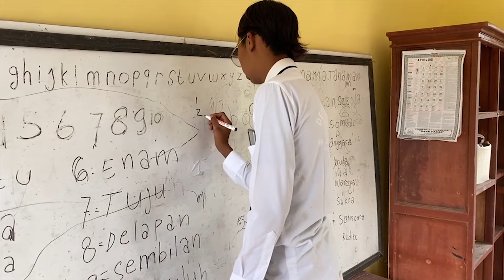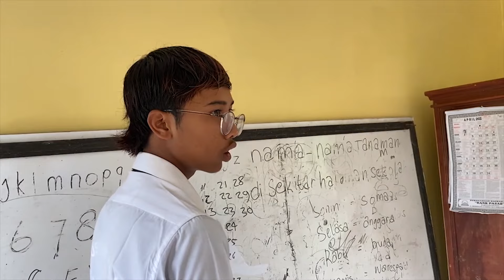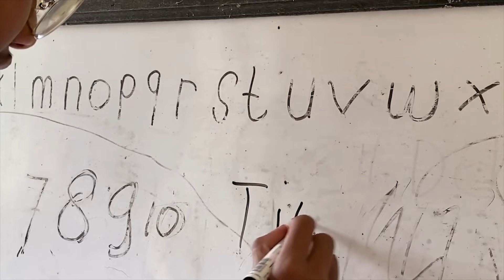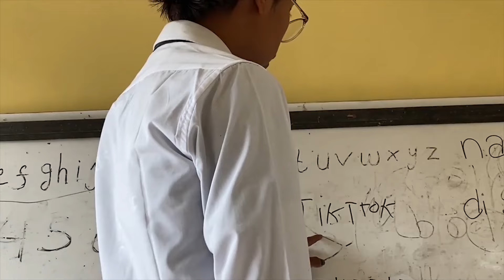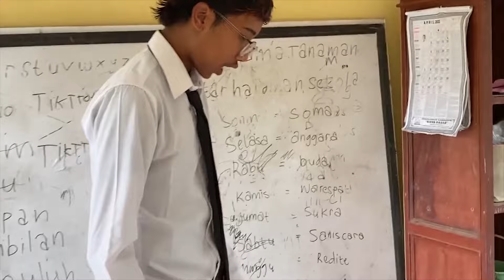PERTAMA KALI RAMA MASUK SEKOLAH